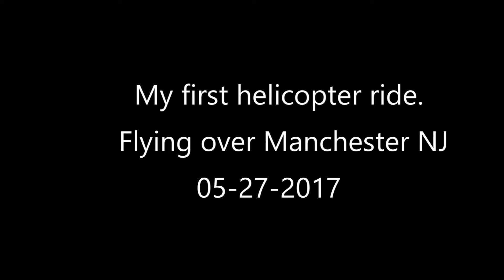Riding in a helicopter over Manchester NJ !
I got to ride in a helicopter on 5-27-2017 over Manchester New Jersey with my dad and grandfather. So cool!!